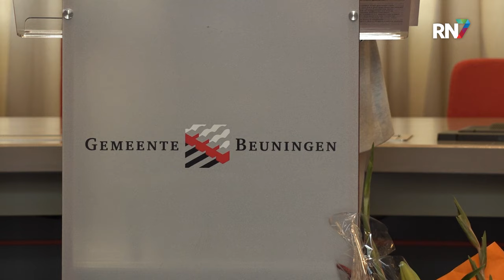Olympiër Laura Aarts ontvangt eerste Topsportpenning van gemeente Beuningen || RN7 REGIONIEUWS